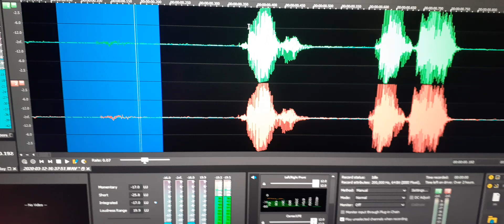1. EVP says the word “Alone”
EVP says the word “Alone”